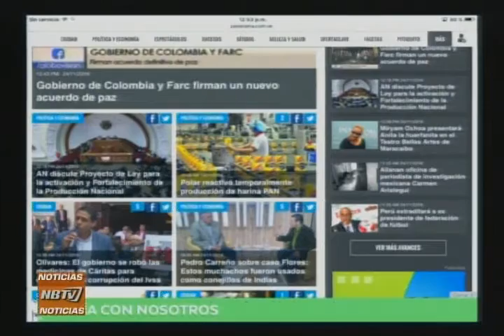NB TV - (Emisión Meridiana) - Jueves 24/11/2016 - 4/4